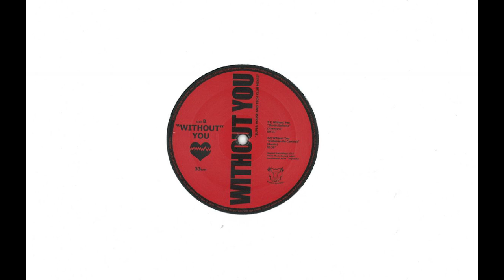Marcelo Bertinetti Without You (Martin Bellomo Reshape) Onward Recordings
Exclusive Vinyl Out Now OWRV002 - Without You - Marcelo Bertinetti.
Marcelo Bertinetti, This time with a Single and three remixes by Marc Cotterell, Martin Bellomo y Guillermo de Caminos.

Marc Cotterell, owner of one of the most recognized record labels in the American and world wide scene of House music. With multiple releases in digital and vinyl, he got us accustomed to the sounds of Garage House, Chicago and Classic Detroit. Marc perfectly showed what our record label looks for in terms of House sounds by excellence.

Martin Bellomo is in charged of one of the famous record labels in the local scene, "Myhouse Yourhouse", where a lot of the great local talents had the opportunity of release their music. Martin gives us a unique and very high quality remix.

Guillermo de Caminos is the owner of the also famous record store and studio called "La Montaña Dj" located in the city of Rosario where a lot of good artists are born. Guille presents us an amazingversion with all the inevitable force of the Tech House.
Distributed Deejay.de

next stores - Juno.co.uk and Decks.de